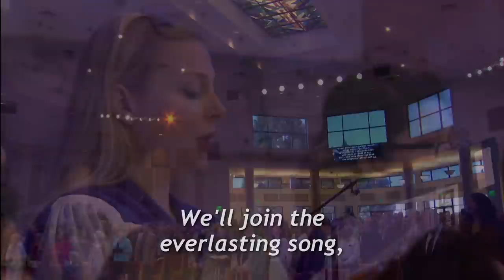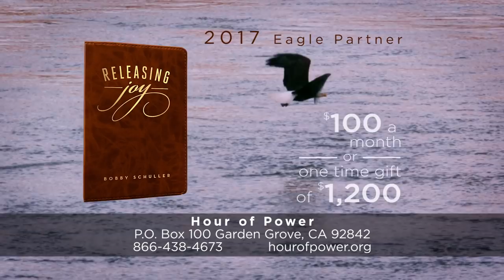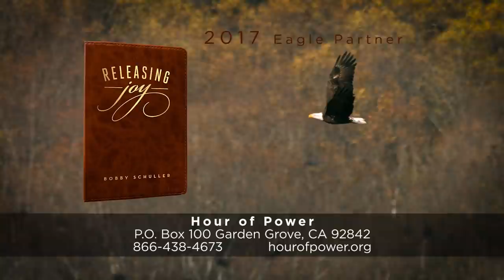“Doing Big Things with Big Faith” - Hour of Power with Bobby Schuller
Pastor Bobby continues the message series on how to be happy and whole students of Jesus entitled, The Narrow Road: How to be Alive. Today’s message: “Doing Big Things with Big Faith.”

Anthony Evans is a talented singer, songwriter and worship leader. The son of Dr. Tony Evans, founder and pastor of Dallas, Texas’ Oak Cliff Bible Fellowship, as well as a high-profile radio and television host, Anthony started his career as a backup singer in Christian music. In 2004, Anthony established his solo career with his first album release. In 2012, Anthony competed on NBC’s singing competition show, “The Voice,” and was picked by Christina Aguilera to join her team.

Today, Anthony performs, “Your Great Name/Forever Reign” (comp: Anthony Evans) and from his latest album Back to Life, the song “See You Again” (comp: Michael Neale; Krissy Nordhoff). He is joined by backup singers: Shanika Bereal, Derrick Evans and Tiffany Palmer, along with Dr. Marc Riley and the Hour of Power Orchestra. Anthony’s music can be found at anthonyevans.com and wherever music is sold.

Directed by Don Neuen, the Hour of Power Choir performs “Like a Mighty Stream” (comp: Moses Hogan). The choir is accompanied by Zeljko Marasovich on the organ.